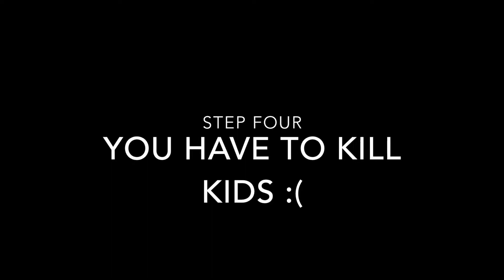How to be a Sith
This is my youtube anniversary. I've been here for three years and I decided to celebrate by talking about my favourite thing ever... Star Wars.